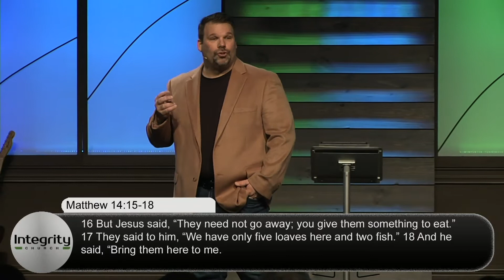You Feed Them | Tony Balsamo | 2:2:2020